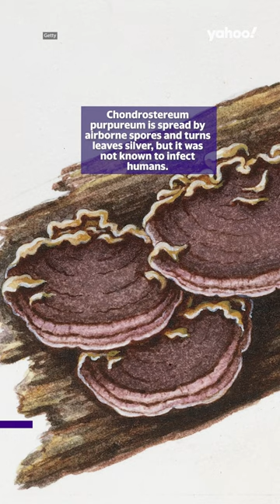Grand jury indicts Donald Trump over Stormy Daniels hush payment | 31 March Yahoo News Breakdown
1. A killer plant fungus infected a human and caused flu-like symptoms in what researchers say is a world-first case.
Chondrostereum purpureum is spread by airborne spores and turns leaves silver, but it was not known to infect humans.

2. A New York grand jury has voted to indict Donald Trump for a hush money payment made to adult film star Stormy Daniels in the lead-up to the 2016 election. Trump is the first president in U.S. history to face criminal charges.

3. A new report from North Korea states that six teenagers face the death penalty for watching South Korean TV shows. Seoul’s unification ministry created the report from testimonies by more than 500 North Korean defectors. Earlier this week, South Korea’s president, Yoon Suk Yeol, said North Korean human rights abuses “should be fully revealed to the international community”.

4. A popular new energy drink called Prime is causing chaos in supermarkets like Woolworths, as school-aged children race into stores to buy the drink. Prime was launched this year and promoted by social media influencers Logan Paul and KSI.